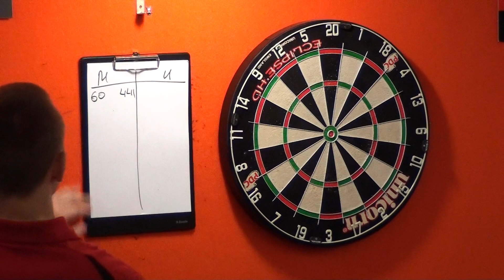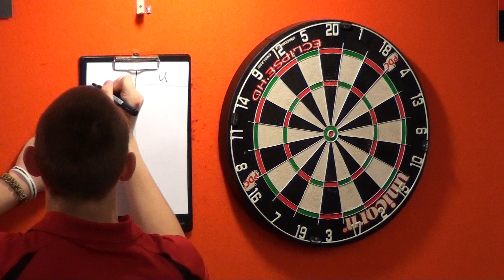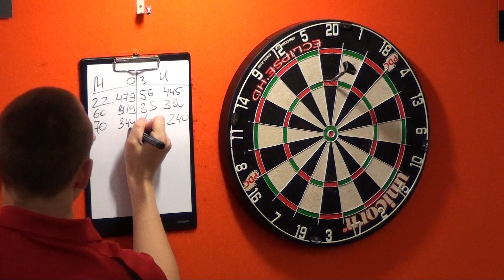Preliminary games Volokhin Il'ya Ivanov Maxim 4 0